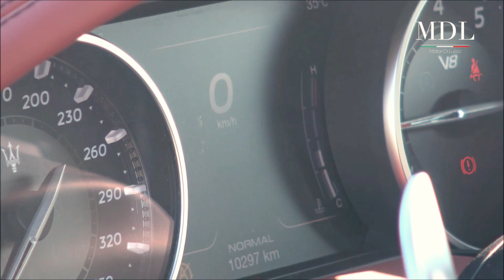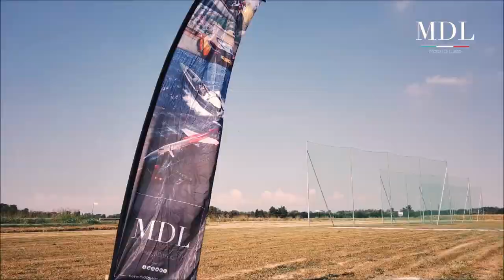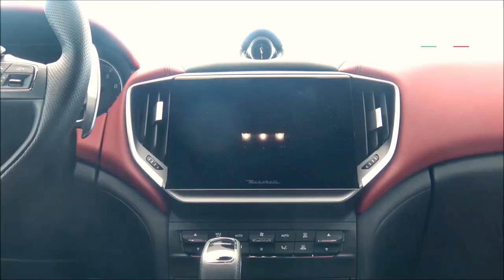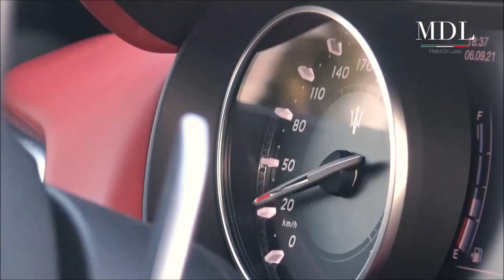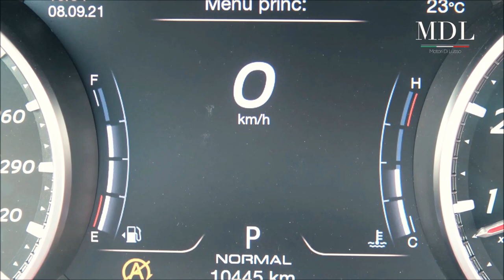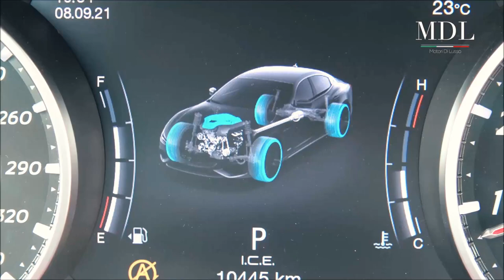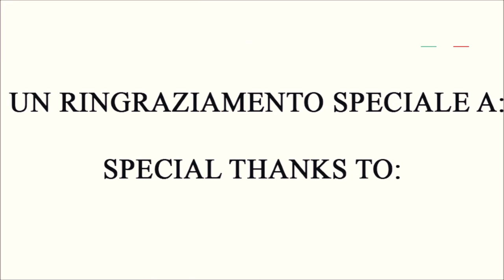MASERATI GHIBLI TROFEO | PROVA | TEST | 580 CV PER SCOPRIRE LE MERAVIGLIE DEL LAGO D'ORTA